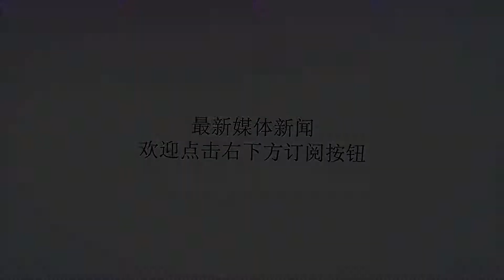恋爱中存在第三者插足需要你去思考一下原因了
谢谢！有的感情出现问题可能不需要去思考原因，就比如没有新鲜感了，谁也不怨谁，就是新鲜程度降低了，但是有的感情必须有原因的，那么我们今天所说的这节课就需要去说一下感情出现问题的原因了，毕竟不是自然发生的，这是一个人的责任性错误，我今天只是说原因，而不是说这个原因就是一种错误，那么接下来lamer把这节课给大家去说一下。这节课我们所说的是第三者插足的事情，想必在现实生活里面每个人都用自己的眼球亲眼看见过很多埋怨小三的出现或者埋怨自己的另一半出轨的事情，也可能是你看到的，也可能是你自己身上发生的，不管怎么样，既然第三者的出现可能就是需要去判断一下根因了，为什么在你身上出现了，是不是自己的错误呢，还是谁的错误的，其实第三者出现对于你们三角恋来说，事情的根因源于三方，你、对方、第三者这三个人，这才是根因的原始，那么下面lamer还是把这个话题给你们说一下。1.责任可能在你。